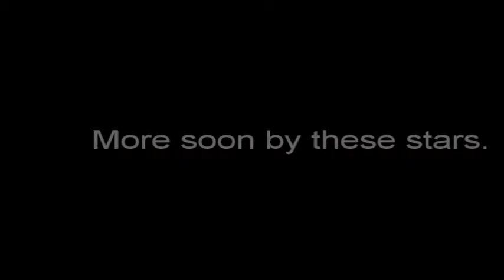DanceBFF Rockstars- Diwali2014 Dhoom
A short medley of dhoom songs.